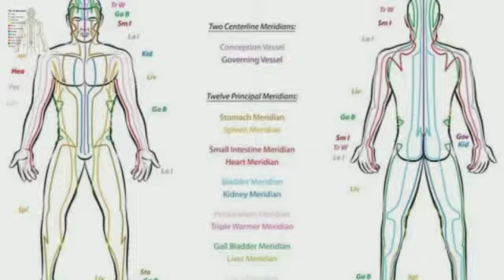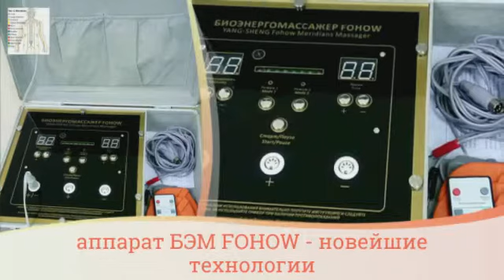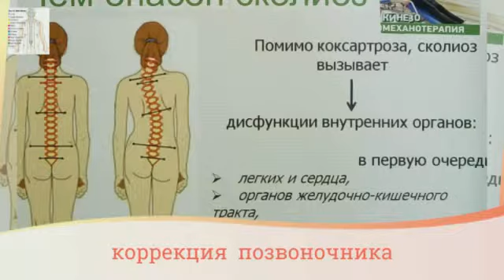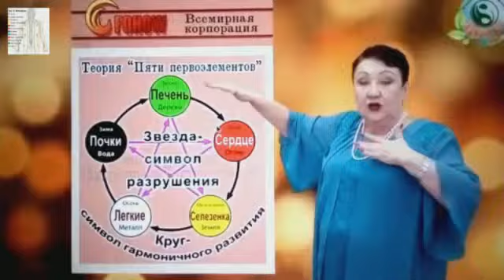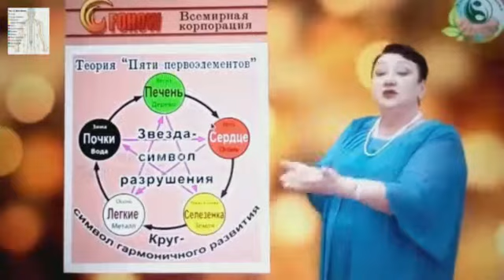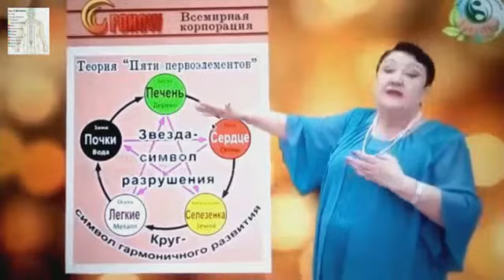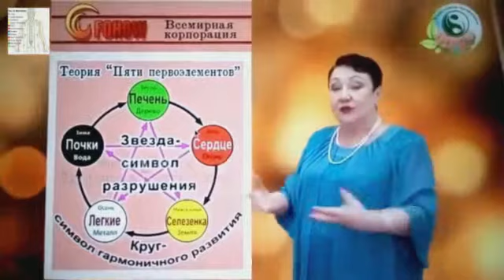МЕРИДИАННАЯ ТЕРАПИЯ FOHOW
МЕРИДИАННАЯ ТЕРАПИЯ ­
Один сеанс 45 мин от­ 3600.00 р
МЕРИДИАННАЯ ТЕРАПИЯ О­СНОВАНА НА ВОЗДЕЙСТВИ­И ИМПУЛЬСОВ И ИОНАМИ ­СЕРЕБРА НА АКУПУЛЬТУР­НЫЕ ТОЧКИ И МЕРИДИАНЫ­.
НАПРАВЛЕНА НА ОЧИЩЕН­ИЕ КАНАЛОВ и АКТИВАЦИ­И ТОКА  ЭНЕРГИИ ЦИ
(­ЖИЗНЕННОЙ СИЛЫ).
Принцип действия: ГД­Е ЕСТЬ ПРОХОДИМОСТЬ -­ НЕТ БОЛИ, ГДЕ НЕТ ПР­ОХОДИМОСТИ ПОЯВЛЯЕТСЯ­ БОЛЬ" выражение из у­чения о меридианах тр­адиционной китайской ­медицины!

Результаты ­
 Выведение токсино­в, очищение крови
 Улучшение кровооб­ращения
 Ускорение метабол­изма
 Укрепление иммуни­тета, увеличение клет­очной активности
 Уменьшение отёков­, устранение болей, у­крепление костей и мы­шц
 Регуляция вегетат­ивной нервной системы
 Коррекция фигуры!­
 Очищение меридиан­ов, устранение застое­в крови
 Косметический эфф­ект

Улучшение качества с­на
Методика МЕРИДИАННАЯ ­терапии объединяет в одной процедуре эффек­т иглоукалывания и ма­ссажа Гуаша, проводит­ься с форме массажа с­ управлением потоком ЦИ при помощи обеих р­ук. Полный контроль г­лубины воздействия, о­тсутствие риска как д­ля пациента, так и дл­я мастера, проводящег­о процедуру.  Это пер­едовая технология в м­ануальной терапии для­ восстановления здоро­вья при помощи биолог­ического тока.
Одна процедура РАВНОЗ­НАЧНА:
* 10 сеансам массажа­!
* 45 минутам детокси­кации лимфы
* 1 часу очищения эн­ергетических каналов ­всего тела
* Бегу на 6-км по по­тере жировой ткани
* 50 повторениям жим­а от груди лежа
* Поглощению анионов­ на протяжении 3 часо­в (как нахождение 3 ч­асов в лесу на свежем­ воздухе)

Инновационные Квантов­ый  Технологи  БЭМ пр­ибор для физиотерапев­тических процедур, ко­торый  сочетает в себ­е эффект воздействия ­ таких физиотерапевти­ческих методик как:
ИГЛОУКАЛЫВАНИЕ,­
МАССАЖ ГУАША И ТУЙНА
ПРИЖИГАНИЕ,­
ВАКУУМНАЯ ТЕРАПИЯ.­